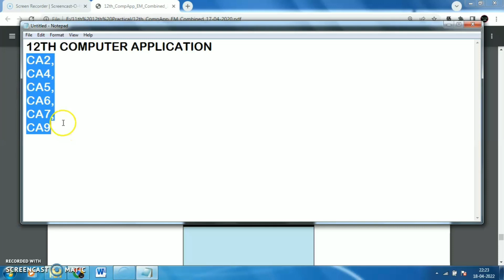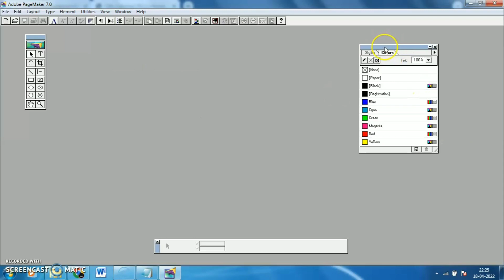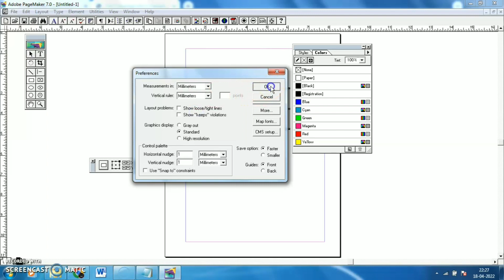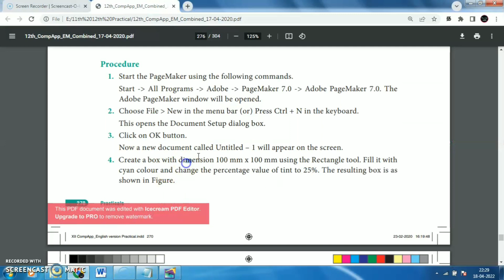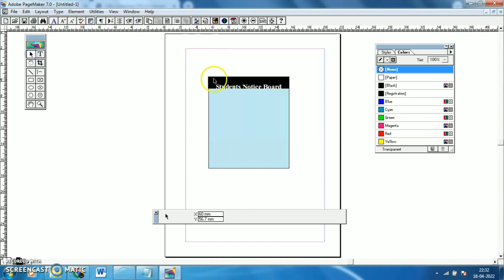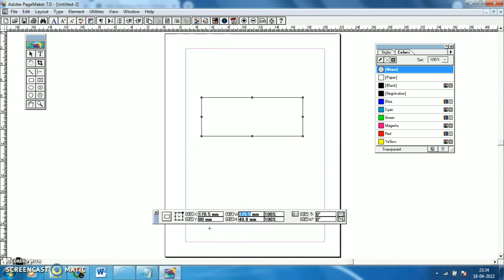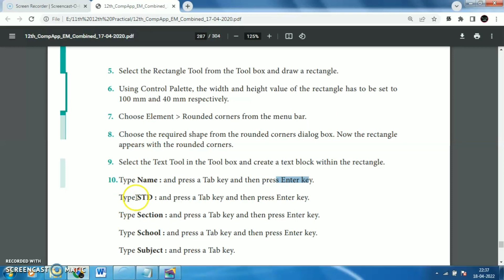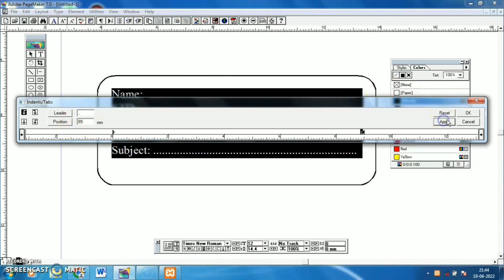12th computer application practical [Reduced] video Easy Way